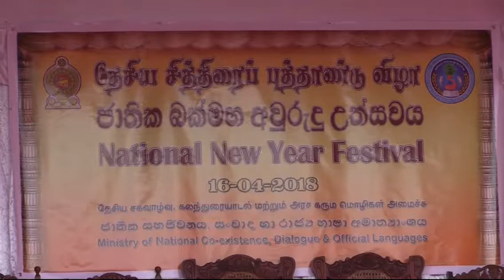16 04 2018 MANOGANESAN NEW YEAR DAY1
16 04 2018 MANOGANESAN NEW YEAR DAY1